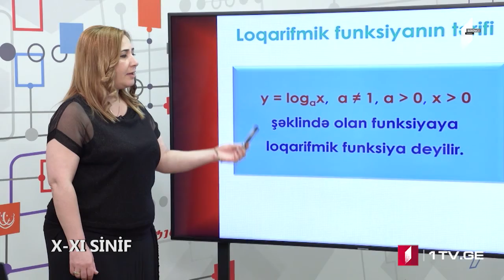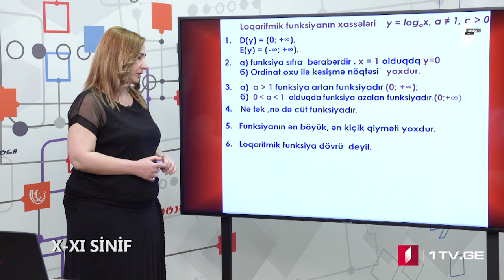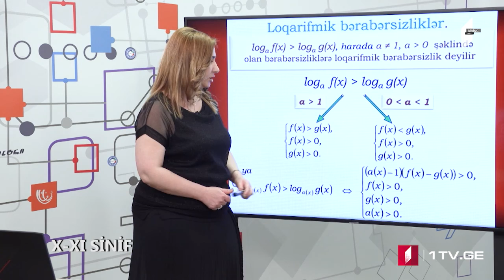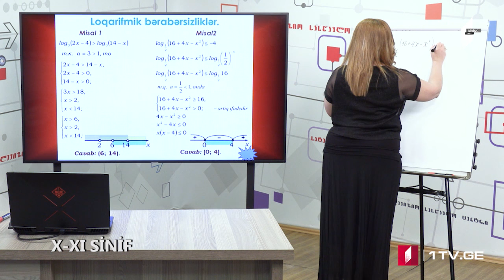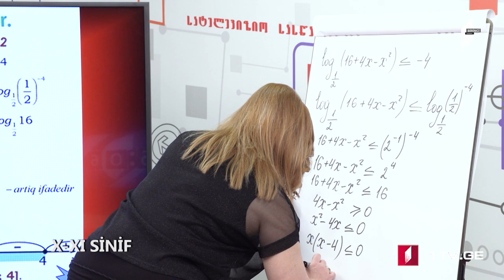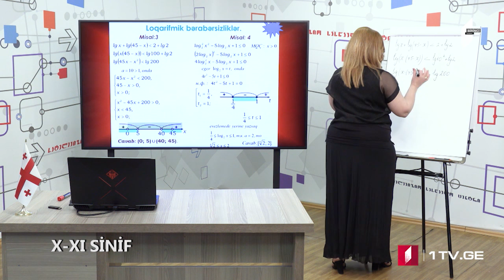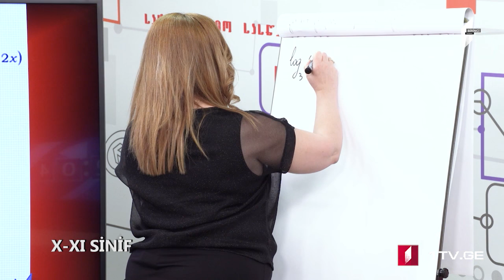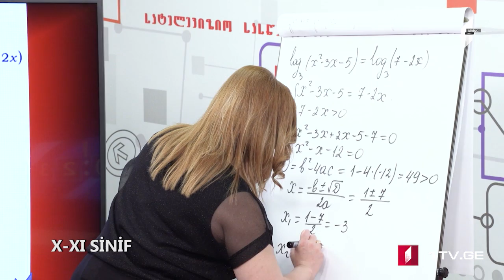Riyaziyyat X-XI sinif, 11 iyun 2020